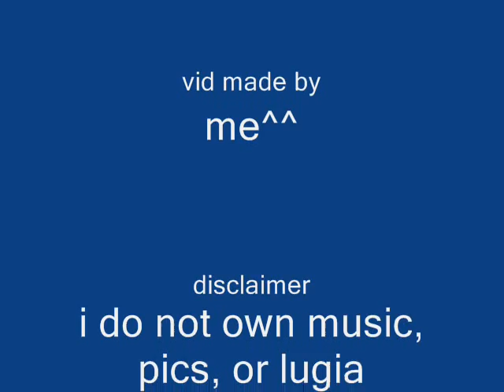A Lugia Tribute: Eleanor Rigy~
my friend majikmeerkat made this,but she let me upload it on my file.
anywayz, enjoy!!
plz leave rates and comments^^